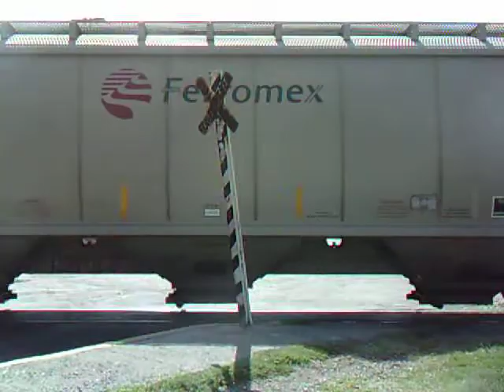Ferrovalle #2101 y #2100 saliendo de Almacenadora Sur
Sacando no se cuantas tolvas cargadas de grano.